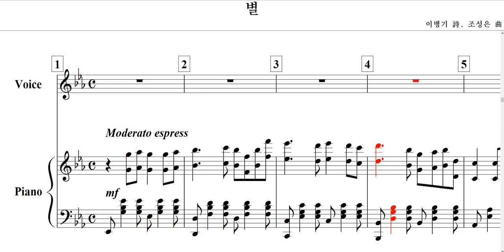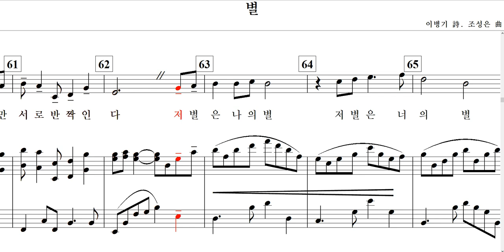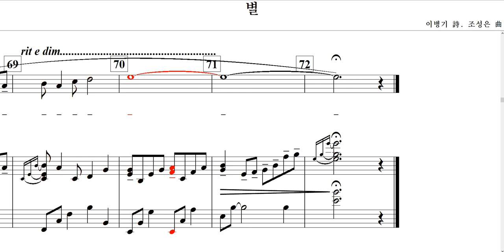별(이병기 詩. 조성은 曲)-Solo